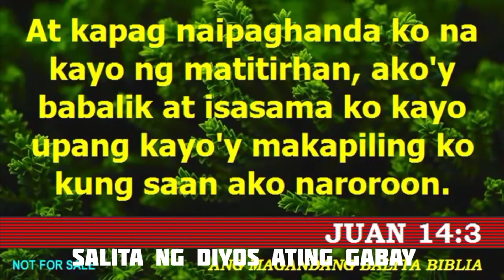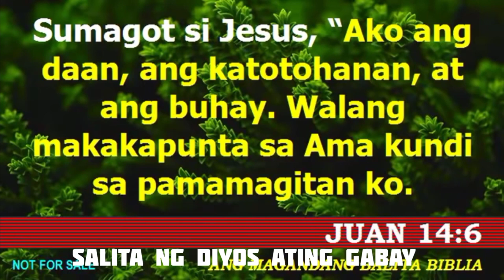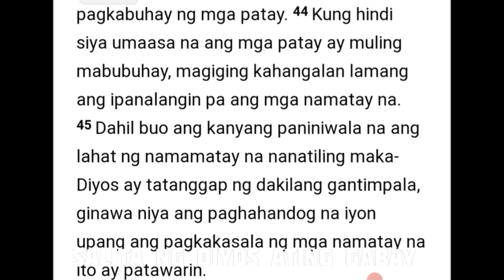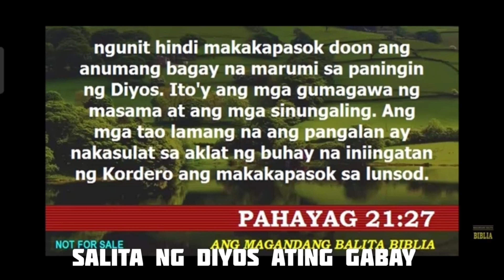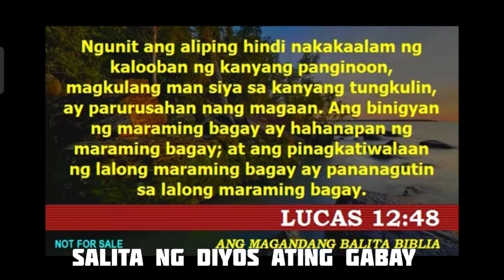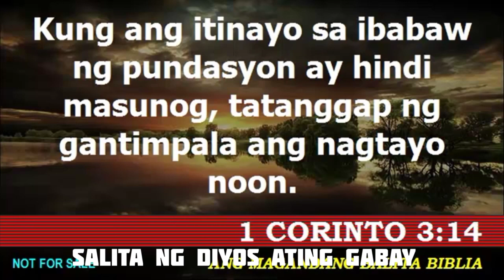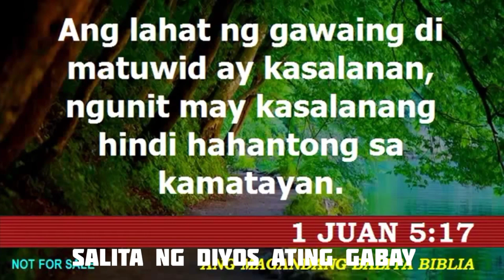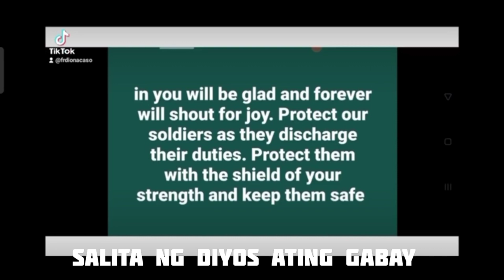ALL SOULS' DAY. NOV 2. Saan ba Ang purgatoryo sa Biblia?